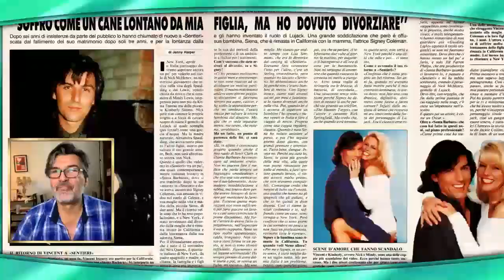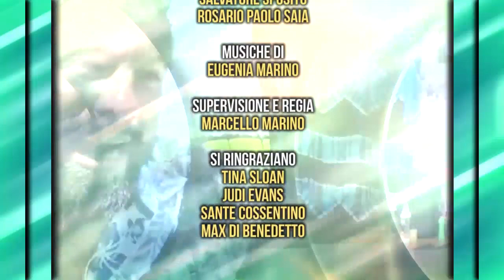Vincent Irizarry (Lujack - Nick McHenry) | Sentieri GL Soap Talk | 19.06.2023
Sentieri Guiding Light Soap Talk
🎬VINCENT IRIZARRY
📅19 Giugno 2023 - June 19th 2023
⏰ 21:30 (🇮🇹) - 3.30 pm est (🇺🇸)

Siamo felici di annunciare che il prossimo 19 giugno alle 21:30 su Sentierionline, nel programma Sentieri GL Soap Talk, avremo un ospite davvero speciale. Si tratta dell'acclamato attore, Vincent Irizarry, noto per il suo ruolo in Sentieri come Lujack e per il suo ritorno nel 1991 nel personaggio di Nick McHenry. Questa serata sarà un'esperienza indimenticabile, durante la quale Vincent condividerà retroscena affascinanti sui suoi personaggi in Sentieri, ma dedicando anche del tempo ad altri ruoli che ha interpretato in film e serie TV. Non mancate!!

We are excited to announce that on June 19th at 3:30 PM est, on Sentierionline's YouTube channel, in the Show Sentieri GL Soap Talk, we will have a truly special guest. It's the acclaimed actor, Vincent Irizarry, known for his role in Guiding Light as Lujack and his return in 1991 as Nick McHenry. This interview will be an unforgettable experience, as Vincent shares fascinating behind-the-scenes stories about his characters in Guiding Light, while also taking time to discuss other roles he has played in movies and TV series. See you there!